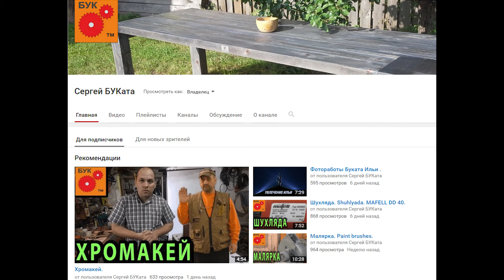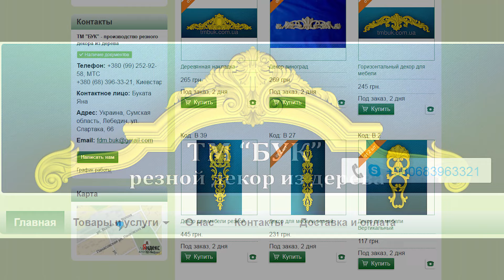Дубовая колонна . A column of oak.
Дубовая колонна сделанная в столярной_мастерской_БУК.

Колонна - вертикально стоящий столб, как правило, выполняющий конструктивную функцию опоры ◆ Отдельно стоящие колонны, часто увенчанные скульптурой, обычно служат памятниками (Александровская колонна).